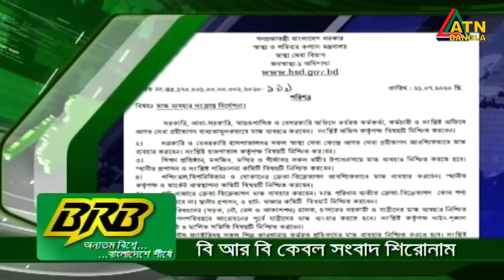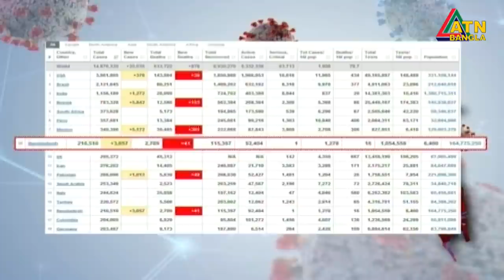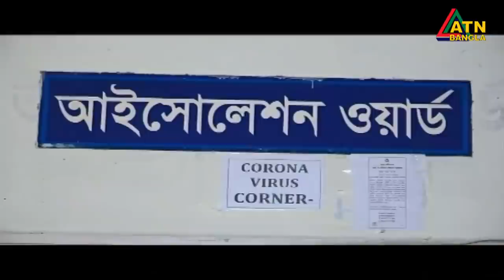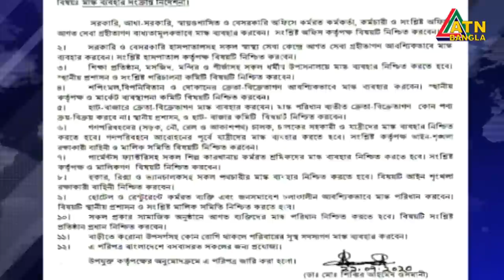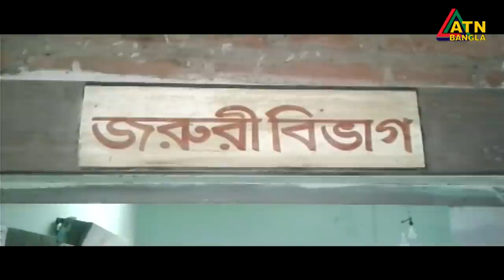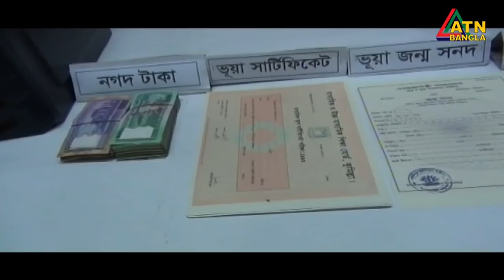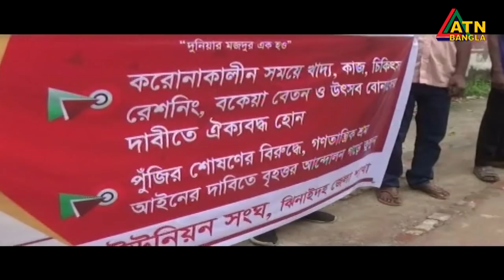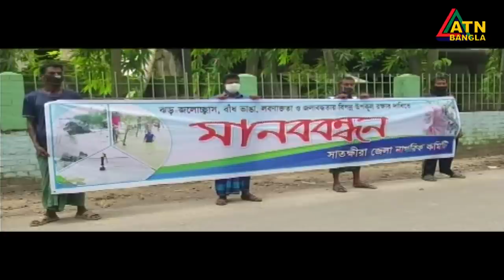এটিএন বাংলা গ্ৰামগঞ্জের সংবাদ | 21.07.2020 | ATN Bangla Gramgonjer News